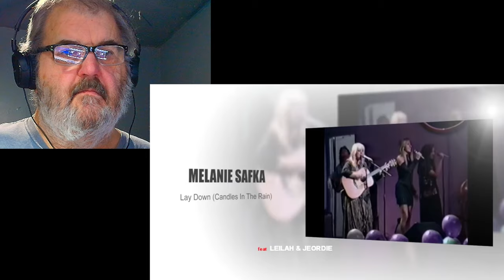My reaction to Lay Down / Candles In The Rain MELANIE & DAUGHTERS